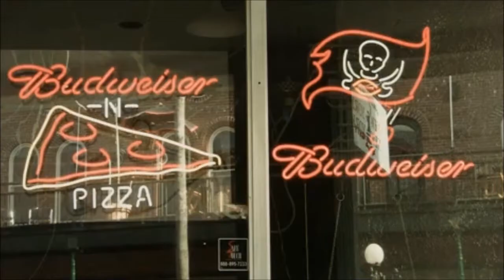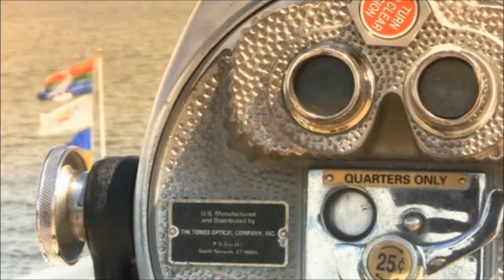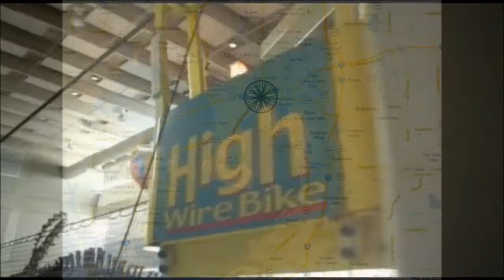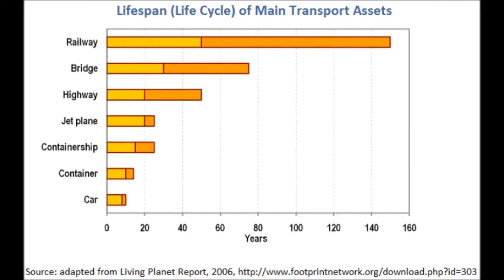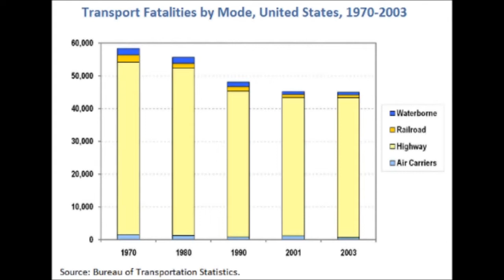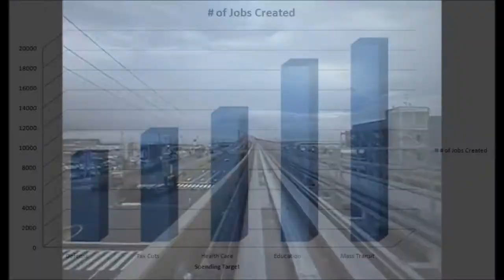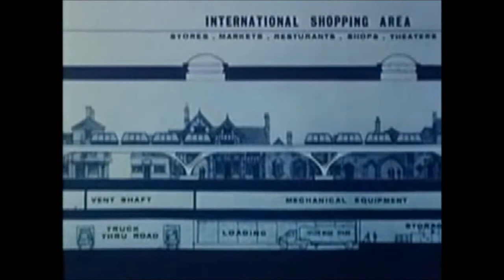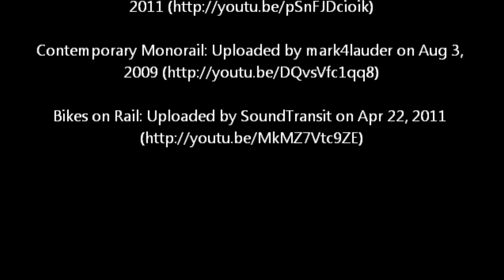EPTOT - The Experimental Prototype Transportation of Tomorrow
A vision for the future of Tampa Bay.